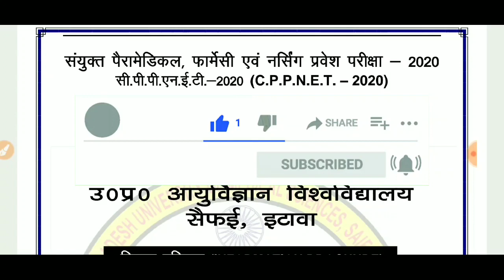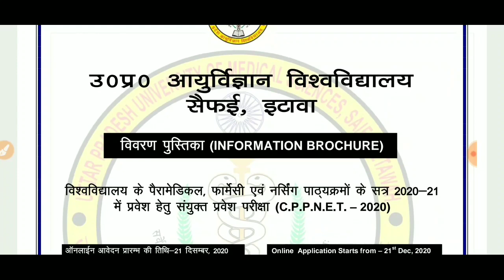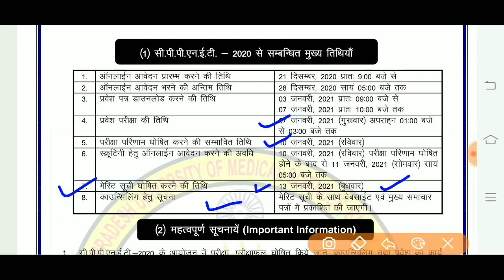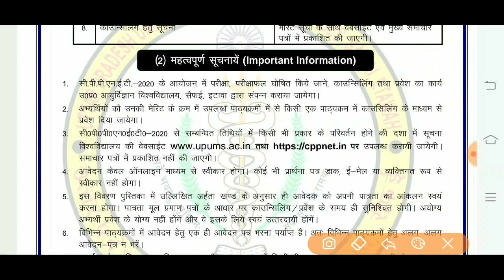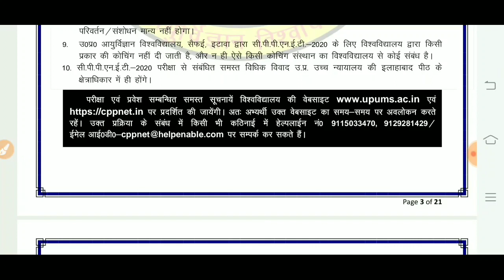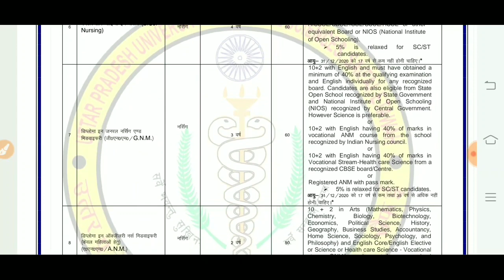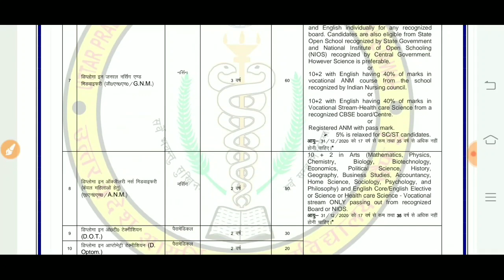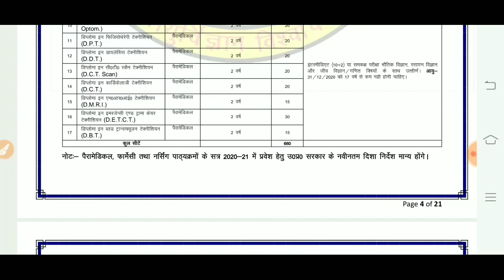upums/cpnet 2020 exam admission full jankari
upums syllabus link

books